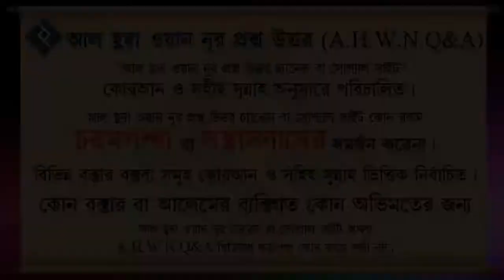তাবিজ ঝুলানো জায়েয কিনা ᴴᴰ┇শায়খ মুহাম্মদ রাশীদ আহমাদ